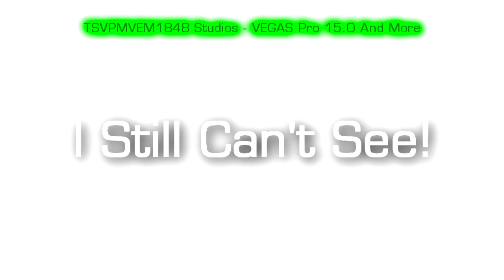I Hate The Render Pack Collection 90 POWERS MORE! (My Variant)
Discontinued Project